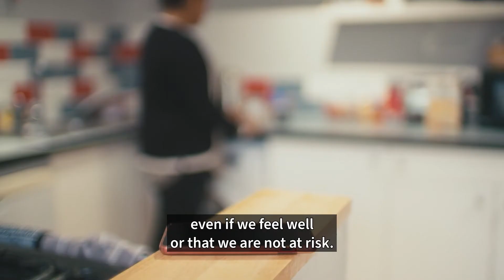Upimaji wa VVU au HIV: Hadithi ya Sophia | Breaking Barriers, Swahili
Ni muhimu kwetu sote kupima virusi vya Ukimwi VVU au HIV mara kwa mara na kwa kawaida ili kuhakikisha kwamba kama tutagunduliwa, iwe upo katika hatua ya awali ya maambukizi. Sophia (sio jina lake halisi) anashirikisha hadithi yake kuhusu upimaji wa kawaida wa mara kwa mara. Anatueleza jinsi matibabu ya VVU hivi sasa yanamaanisha kwamba watu wanaoishi na VVU wanaweza kuendelea na umri wa kawaida wa kuishi bila ya kuueneza kwa wengine.